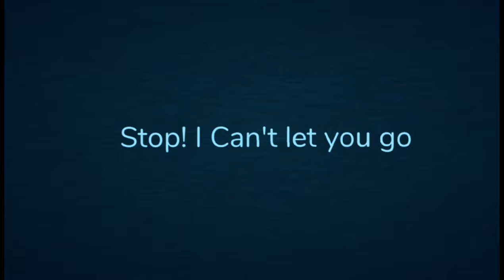Guilding Light's Favorite song